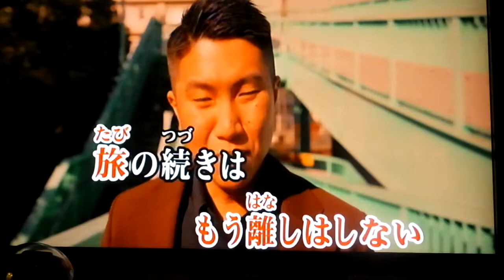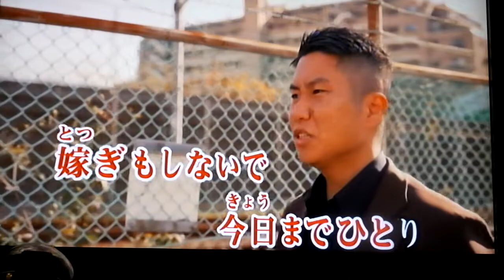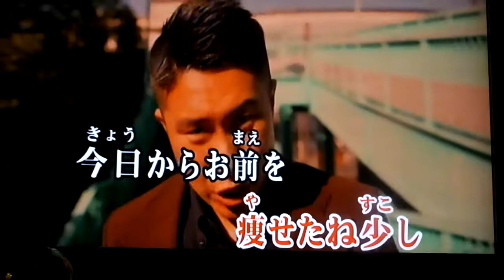旅路の先に＃０ 元唄：一条貫太 COVER6158